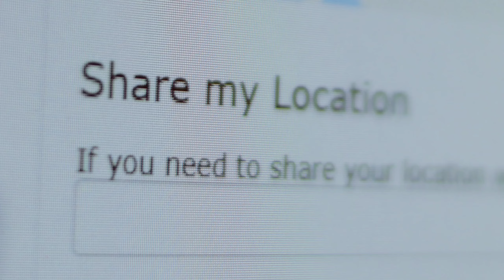Seguono Google Maps e precipitano da un ponte incompleto: morti tre ragazzi.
Tre uomini sono morti in un tragico incidente dopo aver seguito le indicazioni di Google Maps su un ponte incompleto. L'incidente è avvenuto nella notte del 23 novembre, quando il veicolo è precipitato nel vuoto a causa della nebbia e della mancanza di segnali di sicurezza. Le vittime sono state identificate e l'inchiesta è in corso, con cinque arresti. Un drammatico caso che solleva interrogativi sulla sicurezza delle applicazioni di navigazione.